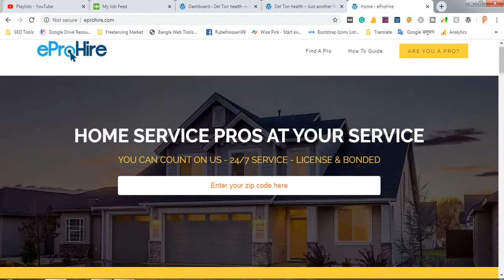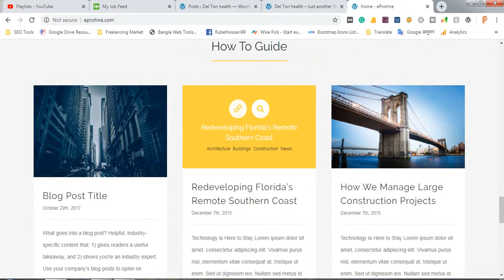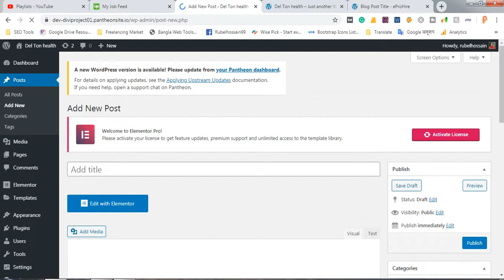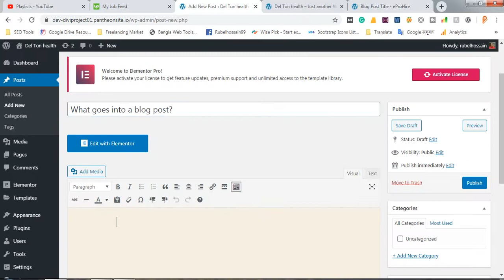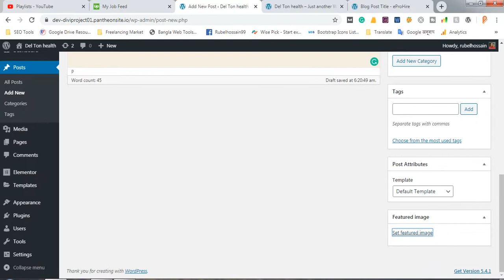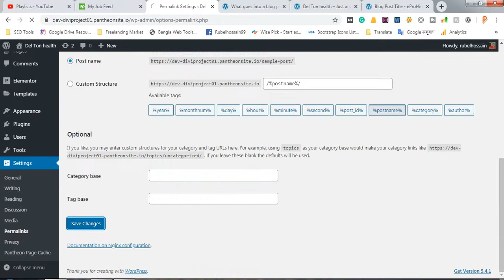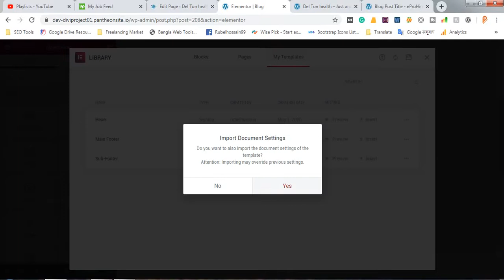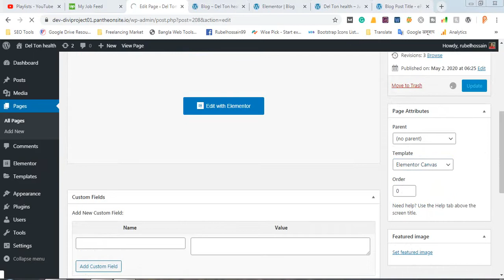Web Design Bangla Tutorial | Elementor tutorial | Live Project | Class 14